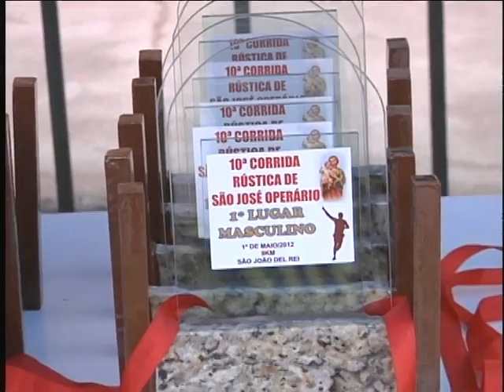Dia do Trabalhador 01-05 - TV Campos de Minas.mov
Na manhã dessa terça-feira, 1º, dia do trabalhador, várias atividades movimentaram a cidade. Entre elas, a corrida rústica de São José, o passeio ciclístico promovido pelo SESI/SENAI e as comemorações da união sindical dos trabalhadores no social. Confira um pouco das celebrações na matéria a seguir.